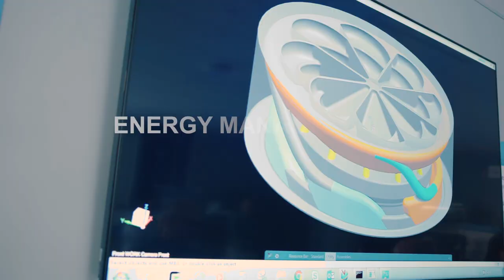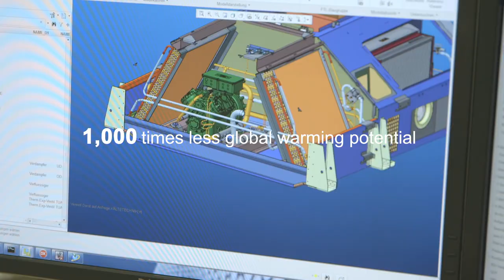Wabtec: Safer, Smarter, Greener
Learn how we're driving a more sustainable future.